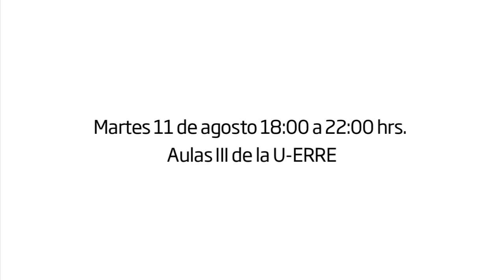U-ERRE Muestra Turística y Gastronómica 2015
Martes 11 de agosto 18:00 a 22:00 hrs. Aulas III